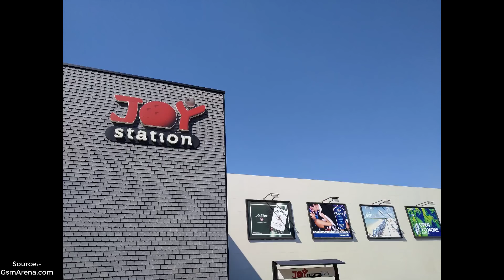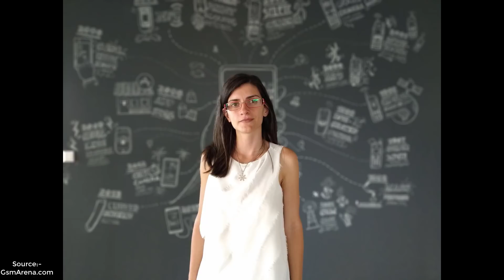Xiaomi Mi A2 Lite Camera Result Is Great | Portrait Mode | Camera Test Review | Camera Samples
PEACE!!